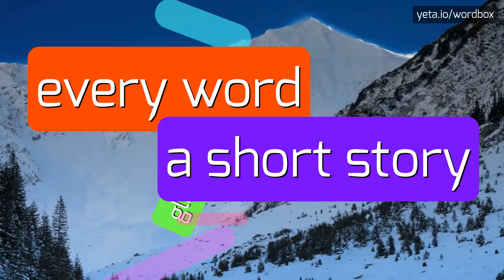ERCHYLL - HOW TO PRONOUNCE IT!?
Watch how to say and pronounce "erchyll"!